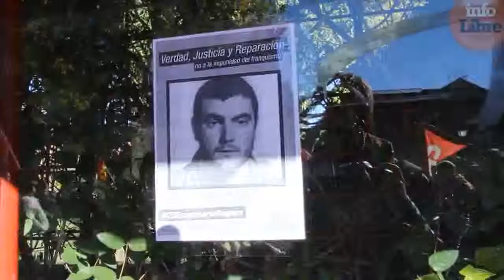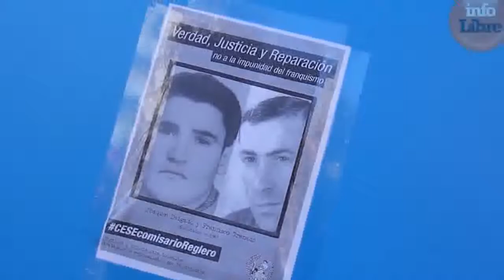Protesta contra el comisario de leganés acusado de torturas durante el franquismo